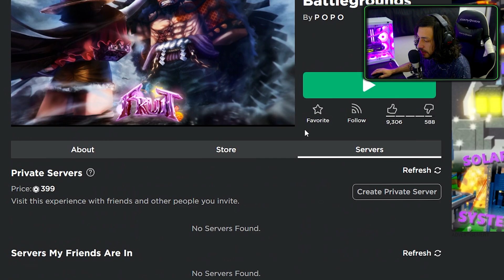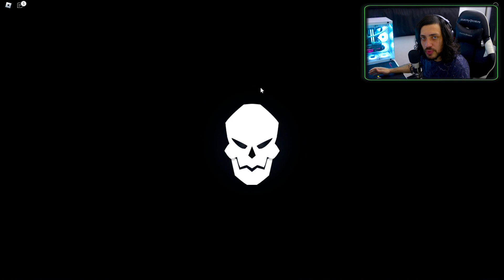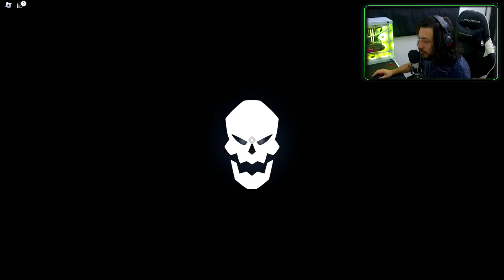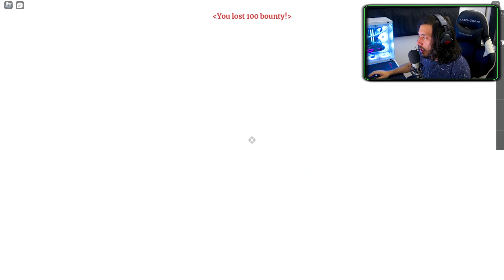INOVADOR!! O NOVO JOGO de ONE PIECE QUE PODE SUPERAR TUDO!! JÁ COMECEI COM UMA LOGIA!!